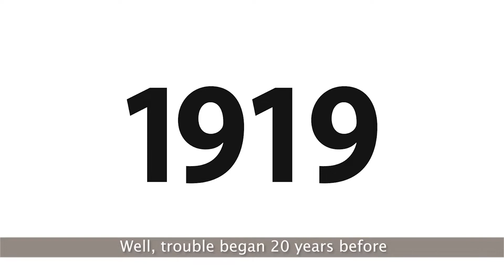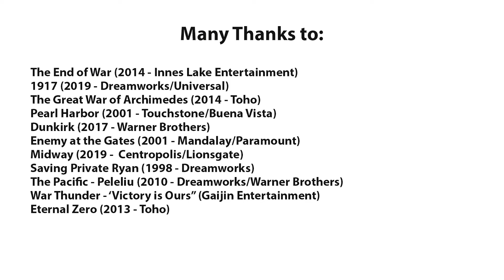The World War II Song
Hello Community!!! Welcome to Cenapsis. You are currently watching The World War 2 Song.

An under 4-minute song outlining the 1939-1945 World War. Great refresher or an introductory teaching aid!

This song was great fun putting together, though there's so much left unsaid.

Lyrics:

Well, Trouble began 20 years before
Right at the end of the First World War
The winners, France, America, Italy, and the UK
For repairing what was broken, Germany had to pay
The sum was so outrageous, bitterness ensued
With the seeds of Hitler planted as their leading dude

Now, over in Japan, who won some land in the War
Their military wanted to conquer more
Its strength threatened their government, who bowed in fear
And they grew their influence and weapons, year by year
Tojo’d run the military’s ruthless war
And use their Emperor Hirohito as a god to fight for

In Europe, Germany and Russia made a secret deal
That when Germany grabbed Poland, they’d be in on the steal
They invaded September 1st, 1939
And the Russians took a portion, which to them, was just fine
Blitzkrieg, or Lightning War’s what the Germans planned
War began that day, as Nazi flags flew over the land

The next to fall was France (Belgium and Holland did, too)
In May of 1940, the Ardennes, they rushed through
They moved so fast, the British at Dunkirk had to flee
And by mid-June, Paris cafes were serving the Germans coffee
Around that time, Italy attacked France, joining in the fight
In July, the Battle of Britain began, with aircraft in flight

In June of ’41, the Germans turned on their ‘friend’, and
Invaded Russia, a move they always intended
The US tried to limit the expansion of Japan
Which made the December attack on Pearl Harbor their plan
Japan destroyed a part of America’s naval powers
Though the aircraft carriers were away during those decisive hours

In the first six months of ’42, we suffered defeat
In the islands, until at Midway we sunk the Japanese fleet
That November, in North Africa, the allied force lands
To drive the Germans and Italians from the hot desert sands
While formations of bombers fly from England to drop
Bombs on German plants and cities till the Germans say stop

In ’43, the battle of Stalingrad’s stopped in its tracks
The Germans driven out under Russian counterattacks
Also, this year began the island-hopping campaign
Where US forces jumped to islands to establish its reign
In July, landings in Italy were for a German rout
The Italians became allies, when Mussolini was thrown out

In ’44, islands like Tinian and Saipan
Had air bases built to bomb the island of Japan
On June 6th, the allies landed on the beaches in France
To begin the pushing back of Germans with their advance
Though December’s Battle of the Bulge was Germany’s last try
To change the war’s victorious side, it failed to comply.

So, in ’45, Germany crumbled by land and air
the Soviets and Americans closed in on Hitler’s lair
By May, Hitler and the war in Europe have both reached their end
But the Pacific war still raged, with no end, some portend
Nuclear bombs fell on Japan and as the mushroom clouds rose
The shock, and Soviet threats brought this war to a close.